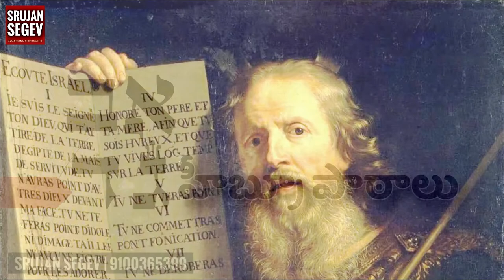Moses name history | Telugu Christian Message